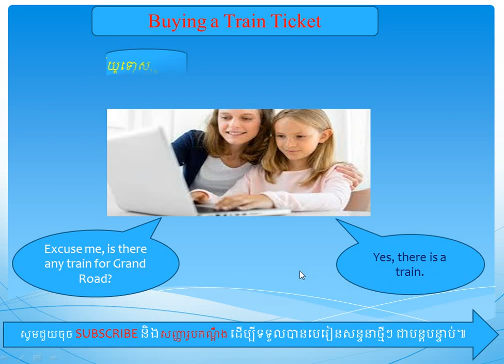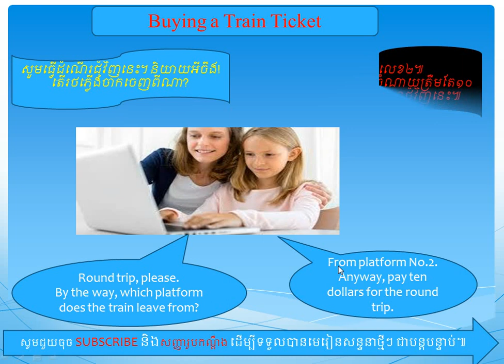Buying a Train Ticket, Part24: ការទិញសំបុត្ររថភ្លើង, ភាគទី២៤